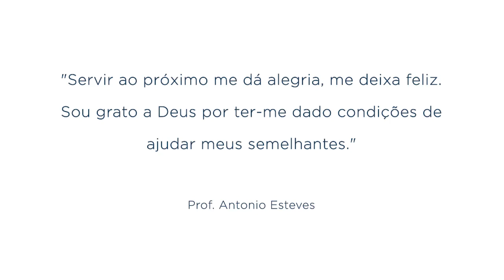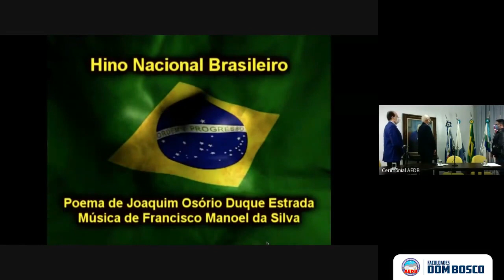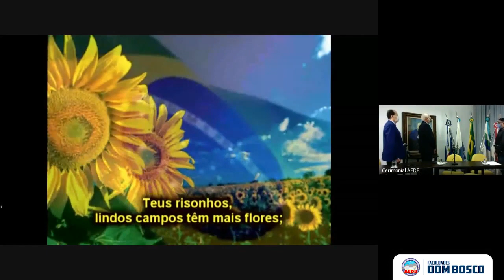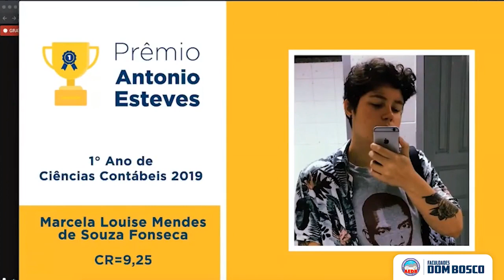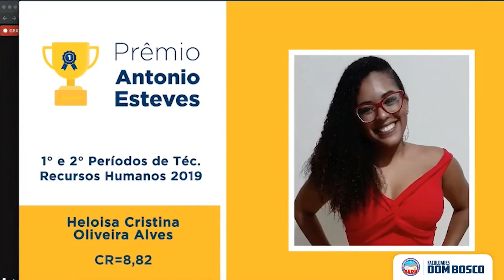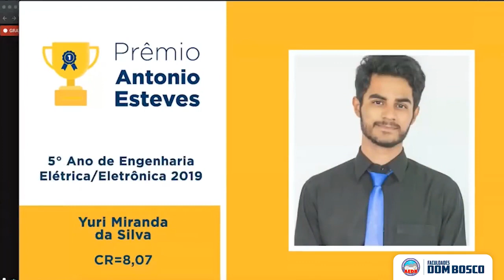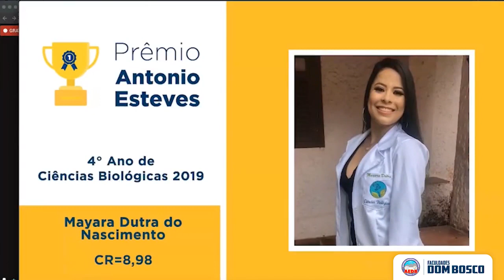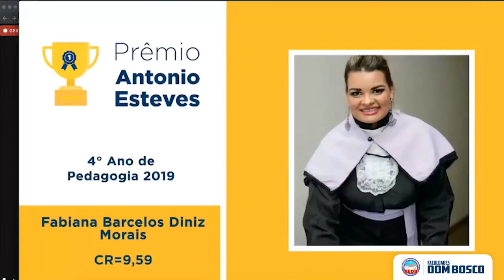Prêmio Antonio Esteves - 2020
A História
Inicialmente, em 1992, eram 12 os premiados contemplados, e na época eram referentes aos três cursos iniciais da AEDB (Associação educacional dom bosco), sendo eles os cursos de economia, pedagogia e letras. Hoje em sua 28ª edição tivemos 48 premiados, referentes a 15 cursos superiores das Faculdades Dom Bosco.
O prêmio foi criado com o objetivo de incentivar a formação de líderes na sociedade, onde estes alunos e formandos sejam agentes de transformação atuando de forma pró ativa em qualquer ambiente, seja em suas turmas em sala de aula, no bairro onde vivem, na família ou em seu local de trabalho por exemplo. O prêmio destaca a inteligência e dedicação de seus premiados durante todo o ano letivo, a exemplo e semelhança do Professor Antônio esteves, ilustre filantropo e educador, fundador desta instituição de ensino.
A Premiação
A premiação é composta por um diploma de distinção acadêmica, a ser lançado pelos contemplados em seu currículo e uma bolsa de estudos, 100%, a ser cursada no ano imediatamente seguinte.
Os ilustres alunos agraciados pelo prêmio, estão hoje em posições de destaque na sociedade ocupando posições relevantes na indústria, no comércio, nos serviços, desempenhando funções no brasil e no exterior. Mostrando assim como resultado a missão da instituição, que é a de formar profissionais de reconhecida qualidade e competência, contemplando as vertentes científica, técnica, social, ética e cultural.